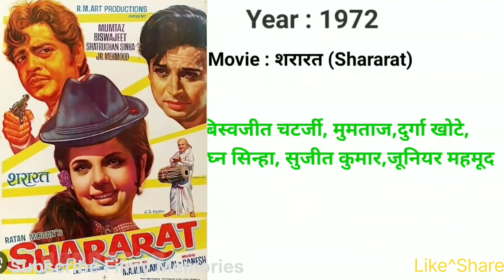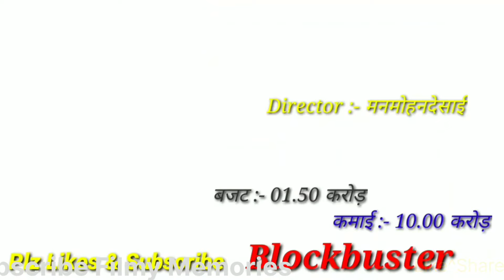Director Manmohan Desai Hit and Flop Blockbuster all movies |Manmohan Desai Box-office Collection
Director Manmohan Desai Hit and Flop Blockbuster all movies list|Manmohan Desai filmography#bollywood

Films Director Manmohan Desai Hit or Flop Blockbuster all movies list. Budget box-office Collection Bollywood Records & Analysis Success Ratio, Filmography and upcoming movie list . Manmohan Desai ki hit aur flop filmen, Manmohan Desai hit or flop box-office Collection All films list. Manmohan Desai is an Indian Film Producer ,, Director noted for her work in the bollywood industry his Hit films was famous among the crowd of the 1960's . Today "फ़िल्मी मेमोरीज़|Filmy Memories" made this video for entertain people with valuable information.

 Manmohan Desai box-office Collection Analysis Hit And Flop Blockbuster all movies list

1) Chhaliya

Directed by
Manmohan Desai
Starring
Rajendra kumar
Vaijantimala
Mumtaz begam
Release date
1960

2) Anpadh

Directed by
Mohan kumar
Starring
Dharmendra,
Mala sinha
Balraj Sahni
Release date
1962

3) Aaye Milan Ki Bela

Directed by
Mohan kumar
Starring
Dharmendra
Rajendra kumar
Saira Bano
Mumtaz Begam
Release date
1964

4) Ek Hi Bhool

Directed by
T Rama Rao
Starring
Jeetendra
Rekha
Shabana Aazmi
Release date
1981

5) Jeevan Dhara

Directed by
T Rama Rai
Starring
Rajbabbar,
Rekha,
Amol Palekar
Release date
1982

6) Yeh To Kamal Ho Gaya

Directed by
T Rama Rao
Starring
Kamal Hasan
Poonam Dhillon,
Omshiv puri
Release date
1982

7) Andha Kanoon

Directed by
T Rama Rao
Starring
Rajni kant,
Hema Malini
Reena Roy,
Prem Chopra,
Release date
1983

8) Mujhe Insaaf Chahiye

Directed by
T Rama Rao
Starring
Mithun Chakravarti,
Rati Agnihotri,
Rekha,
Danny,
Release date
1983

9) Main Inteiqaam Lunga

Directed by
T Rama Rao
Starring
Dharmendra,
Reena Roy,
Amrish Puri
Release date
1982

10) Inquilab

Directed by
T Rama Rao
Starring
Amitabh Bachchan,
Sridevi,
Kadar khan,
Release date
1984

Copyright Disclamer !